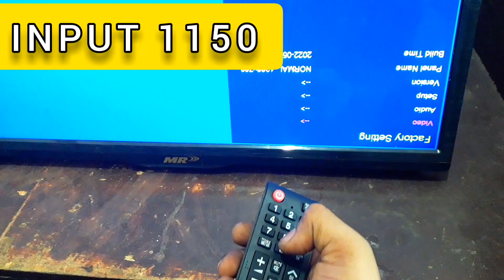RU10.671 Resolution code / service mode code